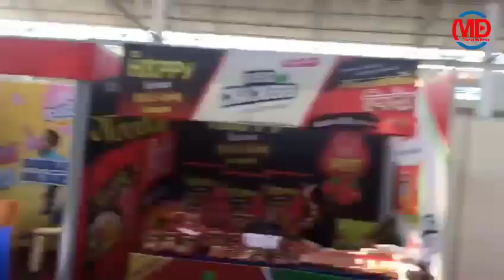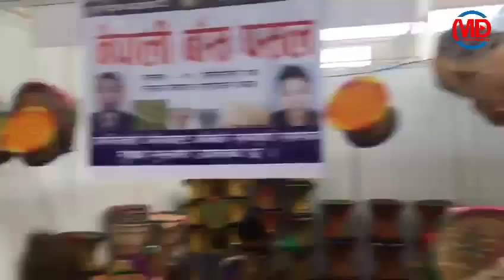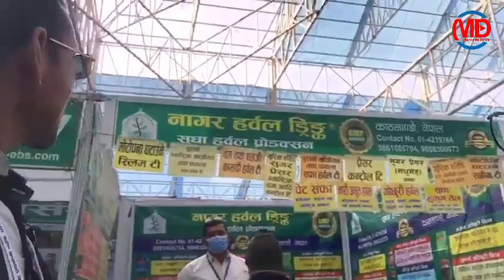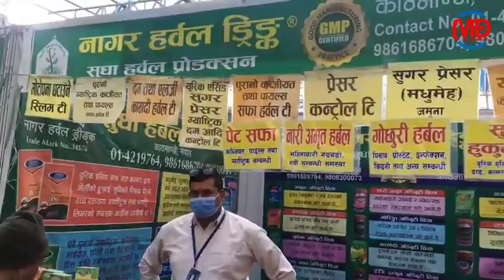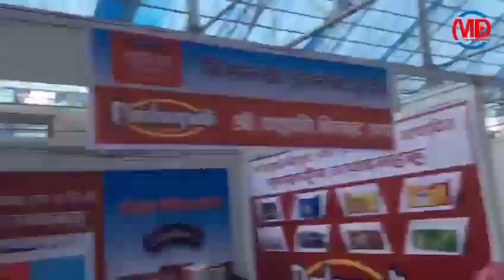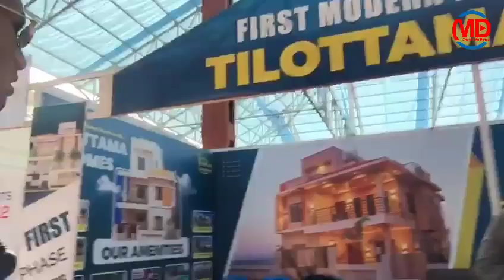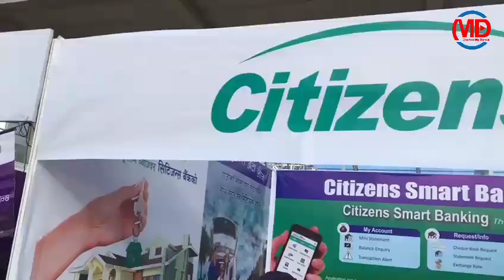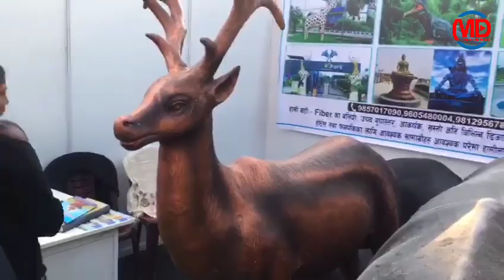बुटवल मेला -2079 || Butwal Mela Day-1 Vlog || औद्योगिक कृषि तथा पर्यटक महोत्सव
बुटवल मेला -2079
Butwal Mela Day -1 Vlog
औद्योगिक कृषि तथा पर्यटक महोत्सव

Hello Guys
This is another vlog of Butwal Mela 2079. In this vlog, I am trying to give you A to Z information about it. I hope you surely love it.